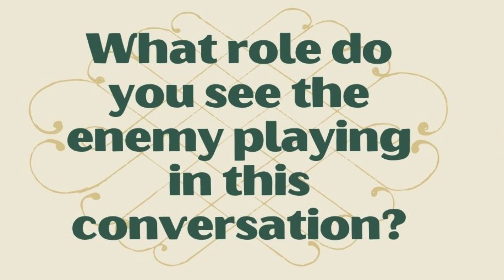Warrior Moment || Day 15: What role do you see the enemy playing in this conversation?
Delve deeper into the world of "Warrior of Eden" by exploring Beth's insightful and inspiring YouTube videos. These short clips offer additional perspectives and reflections that complement the themes of the book.

Purchase your copy of "Warrior of Eden" for only $10.24 on Amazon today! Click here to grab your copy.